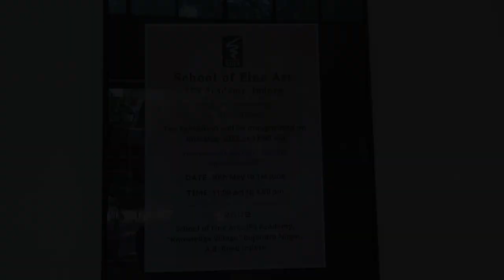School of Fine Arts (SOFA) - Painting Exhibition 2023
The School of Fine Arts (SOFA) had been established in 1994 under the aegis of IESS and as a part of IPS Academy. Its aim is to develop and enhance the aesthetic and creative minds of the students along with the use of different techniques involved in two and three dimensional media that includes sculpture, paintings & graphics.

The faculty has a variegated experience and are also supported by a dedicated team of experts. Being well-tuned with changing art scenarios and thereby earning repute as the best college of fine arts in M.P., we have endeavored to make the students well proficient and professional in art of their specialization supporting them to be successful artists in their domain of mastery.

Programs Offered
B.F.A. – Bachelor of Fine Arts
Master of Fine Arts

Mr. Amit Ganjoo (Director)

Mrs. Naveena Ganjoo (HOD)